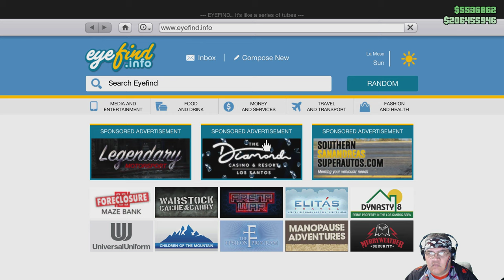GTA5 - Long Gameplay ( Quality Test )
COPPA - FCC take Notice : I'm a CARD CARRYING Treaty Status Native
Joseph Charles Colin Band # 44801079___Canada
All My Videos Are under Rules that Apply under North American Native Art as Videos.
99% of ALL Videos With My Warpaint on Every video is To Scare off Children Under 13
Indigenous intellectual property[1] is an umbrella legal term used in national and international forums to identify indigenous peoples' claims of collective intellectual property rights to protect specific cultural knowledge of their groups.[2][3]

It is a concept that has developed out the perversion of predominantly western concepts of intellectual property law, and has most recently been promoted by the World Intellectual Property Organization, as part of a broader effort by the United Nations[4] to see the world's indigenous, intangible cultural heritage better valued and better protected against perceived, ongoing mistreatment.[5][6]

Nation states across the world have experienced difficulties reconciling local indigenous laws and cultural norms with a predominantly western legal system, in many cases leaving indigenous peoples' individual and communal intellectual property rights largely unprotected.[7] Therefore, international bodies such as the United Nations have become involved in the issue,[3] making more specific declarations that intellectual property also includes cultural property such as historical sites, artifacts, designs, language, ceremonies, and performing arts in addition to artwork and literature.[8][9]

The Indian Arts and Crafts Act of 1990 (P.L. 101-644) is a truth-in-advertising law which prohibits misrepresentation in marketing of American Indian or Alaska Native arts and crafts products within the United States. It is illegal to offer or display for sale, or sell any art or craft product in a manner that falsely suggests it is Indian produced, an Indian product, or the product of a particular Indian or Indian Tribe or Indian arts and crafts organization, resident within the United States. For a first time violation of the Act, an individual can face civil or criminal penalties up to a $250,000 fine or a five-year prison term, or both. If business violates the Act, it can face civil penalties or can be prosecuted and fined up to $1,000,000.
The law covers all Indian and Indian-style traditional and contemporary arts and crafts produced after 1935. The Act broadly applies to the marketing of arts and crafts by any person in the United States. Some traditional items frequently copied by non-Indians include Indian-style jewelry, pottery, baskets, carved stone fetishes, woven rugs, kachina figures, and clothing.
If you are writing from Europe please send Me an European Intellectual Property Rights Enforcement Directive request.
 PS: By the way I OWN Everything in this VIDEO JOSEPH CHARLES COLIN : GAMER CHUCKBALLER
OHHHH YEAHHHH!
Music Owned By KEN Y ( Song KANDY TEETH & Made by Ken for WARPAINT GAMER )
Game Companies in this Video: I Help You & You Help me...Its That Simple.